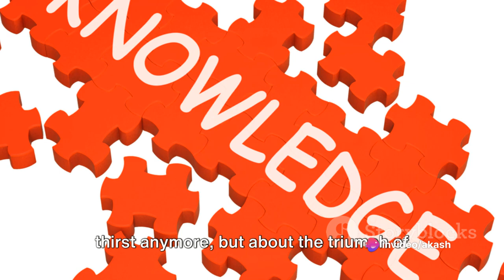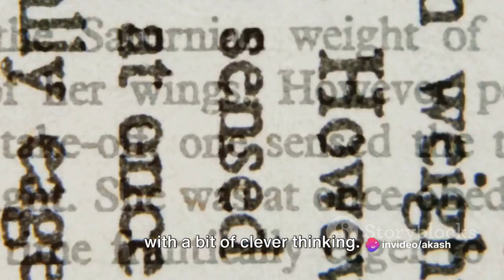The Thirsty Crow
Title: The Thirsty Crow - An Animated Classic of Ingenuity and Determination

Description:
🐦🌟 Immerse yourself in the timeless fable of "The Thirsty Crow," a classic animated tale that celebrates ingenuity and determination! 📚✨ Join us in this enchanting video as we bring to life the smart and resourceful crow on a quest for a refreshing drink.

🎭 Our captivating animation unfolds the story of the thirsty crow and its clever solution to overcome a challenging situation. Through engaging storytelling and vibrant visuals, this video not only entertains but also imparts a valuable lesson about the power of creativity and persistence.

🌈 Perfect for children and families, "The Thirsty Crow" is a delightful addition to your family-friendly playlist. It serves as an excellent resource for parents, teachers, and caregivers looking to instill important values such as problem-solving and perseverance in young minds.

👧👦 Watch as the thirsty crow turns a seemingly impossible situation into a triumph of wit and determination.